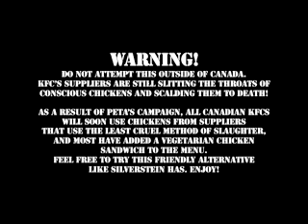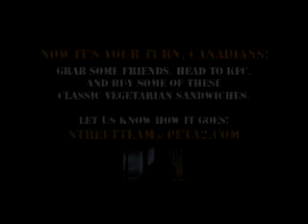Silverstein's Eating Contest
Can you beat Silverstein in a contest to see who can eat more vegetarian chicken sandwiches?